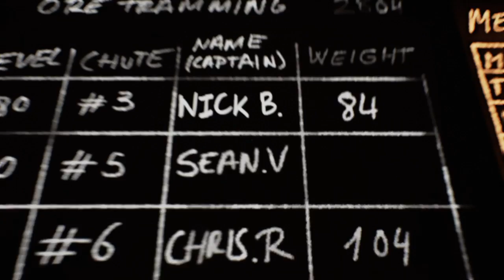Ether One - Pinwheel Industrial (Projectors, Ribbons, The Plagues, Knockers, Voicemails & Photos)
Ether One - Pinwheel Industrial (All Projectors, Ribbons, The Plagues, Knockers, Voicemails & Photos) All Collectibles Locations Guide (Trophy Guide) rus199410 [PS4]

(00:02) Projector #11
(03:22) Projector #12
(06:02) Projector #13 (If the projector is not activated. So again, add the coffee maker the first ingredient)
(09:06) Projector #14
(12:24) The Plague #3
(13:13) Projector #15
(15:43) Ribbon #17
(16:05) Ribbon #18
(16:32) Ribbon #19
(16:57) Ribbon #20
(17:20) Ribbon #21
(17:40) Ribbon #22
(18:05) Ribbon #23
(18:45) Ribbon #24
(19:43) Photo #9
(20:05) Photo #10
(20:38) Photo #11
(20:53) Photo #12
(21:19) The Plague #4
(21:52) Knocker #5
(22:44) Voicemail #3
(23:07) Voicemail #4
(23:59) Knocker #6

(Golden Trophy) Clever Clogs
Restored 5 Projectors.
(Golden Trophy) Smarty Pants
Restored 10 Projectors.
(Golden Trophy) Genius
Restored 15 Projectors.
(Golden Trophy) Lucid
Restored 20 Projectors.
(Golden Trophy) Concern
Listened to all the Voicemail messages.
(Golden Trophy) The Restorer
Restored all of the plaques.
(Golden Trophy) The Knocker
Heard the complete tale of The Knocker.
(Golden Trophy) Defragmentation
Collected all the Memory Fragments.
(Golden Trophy) Photography
Taken every Core Memory Photograph.